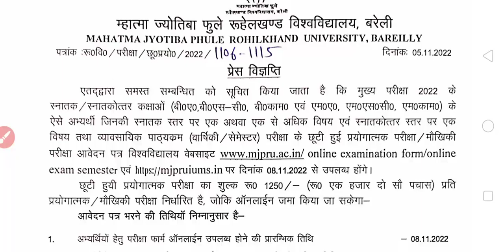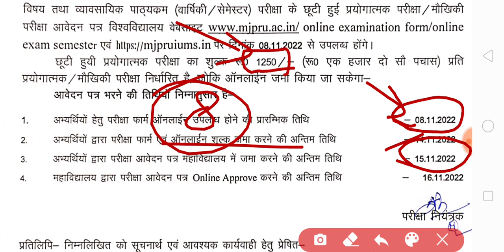Left out practical exam form mjpru 2022 | viva practical form mjpru 2022